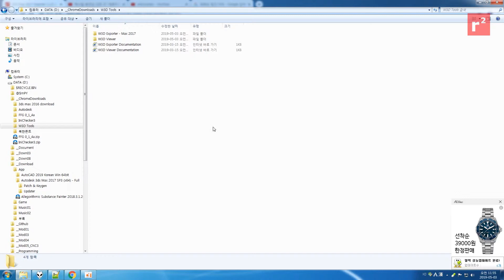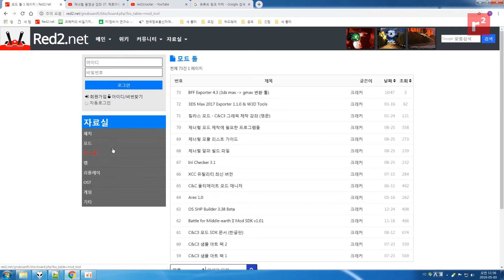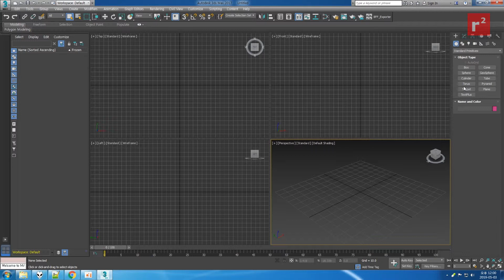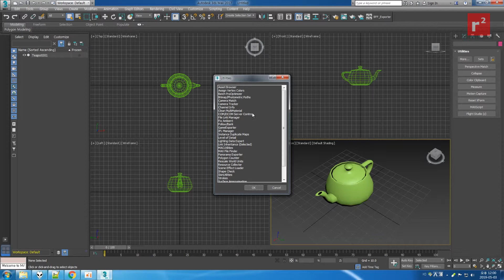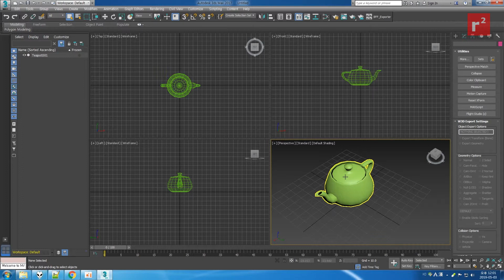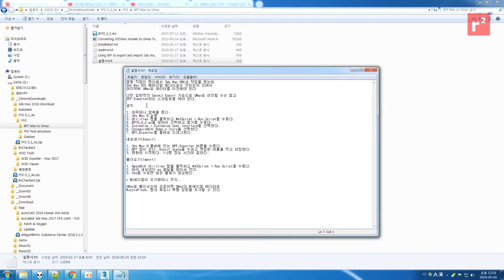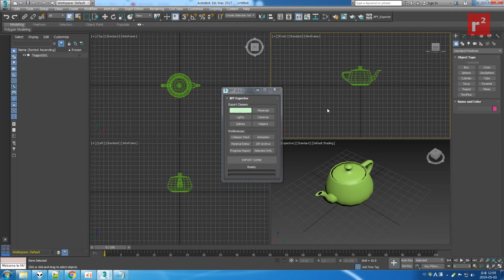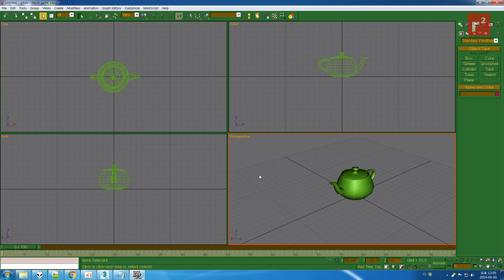제너럴 동영상 강좌 38. 3ds Max 2017 설치, 플러그인 설정(3ds Max 2017, Plugin Setup)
3ds Max 2017 다운로드